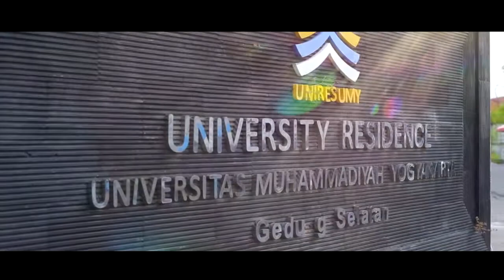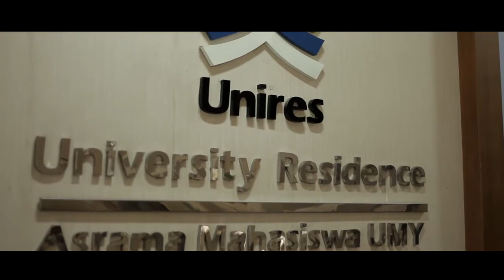Profil University Residence UMY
University Residence atau UNIRES adalah asrama mahasiswa universitas muhammadiyah yogyakarta yang menjadikan mahasiswanya menjadi pribadi yang unggul dan islami dengan berbagai kegiatan positif bertujuan mencetak kader umat yang mencerahkan